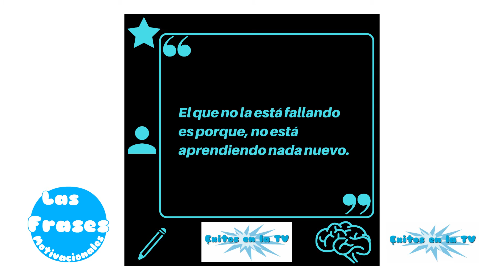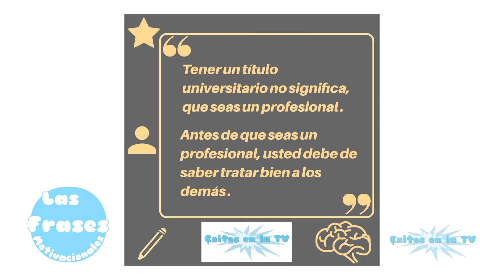Reflexiones de Éxitos en la TV 💦 | 10/02/2020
Éxitos en la TV 💦

Es un canal de televisión por internet, dedicado a los contenidos del mundo de Superación, Motivación, Arte y Cultura.

Suscríbete a nuestro canal para que no te pierdas los próximos contenidos y activa la campanita de las notificaciones para que seas unos de los primeros en ver nuestro próximo capítulo.

Subimos vídeo los
Lunes, Miércoles, Viernes, Domingo.
A las 05:00 p.m.

En Facebook: Éxitos en la TV.

En Instagram: @exitos_en_la_tv.

Bendiciones y Éxitos.

Amén.